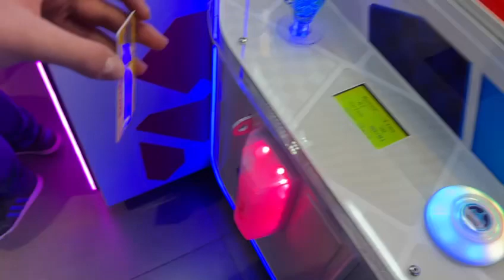Sega Capto crane claw machine arcade machine.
I finally get the prize now! The new parrot plush is the new character from the plushies show.
Filmed all these new arcade machines at Funland in UK.